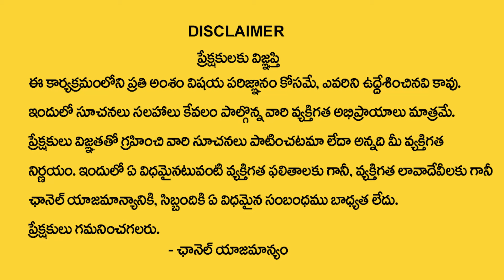Mithuna Rashi Phalalu May 2024 | మిథున రాశి ఫలాలు 2024 | May Month Horoscope 2024 | MQUBE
Watch ► Mithuna Rashi Phalalu May 2024 | మిథున రాశి ఫలాలు 2024 | May Month Horoscope 2024 | MQUBE